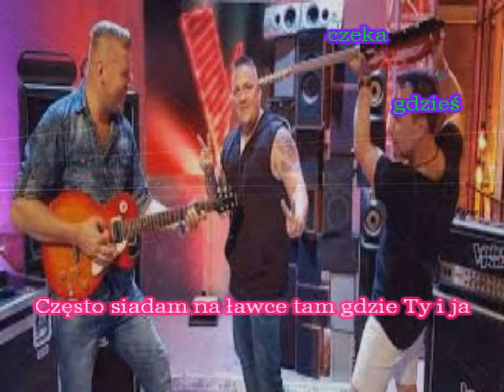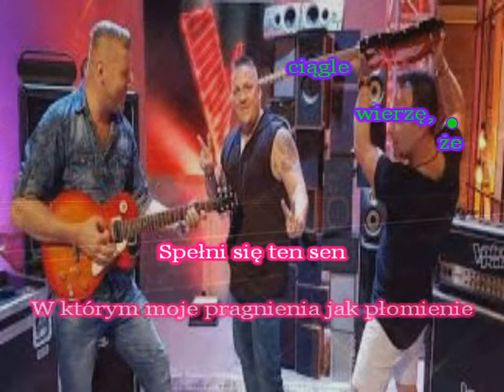Karaoke Quest - Będę tu